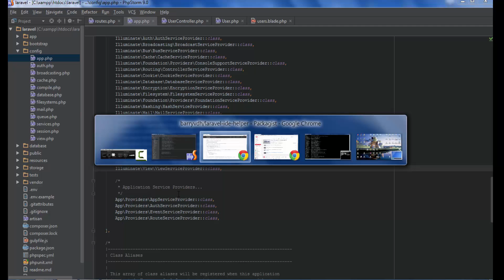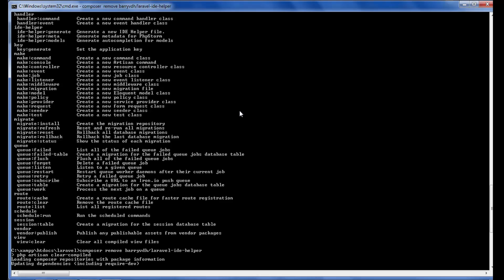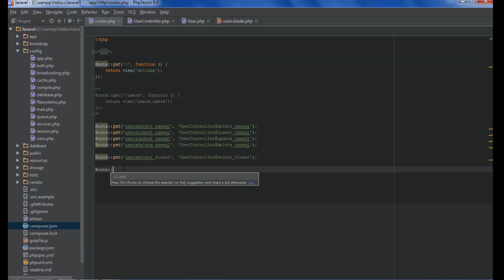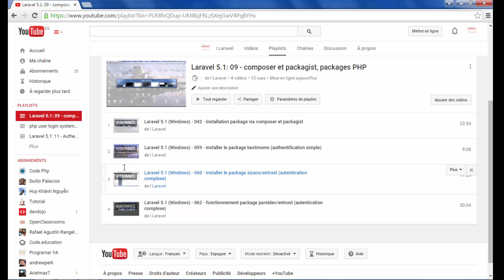Laravel 5.1 (Windows) - 065 - desinstallation de packages PHP